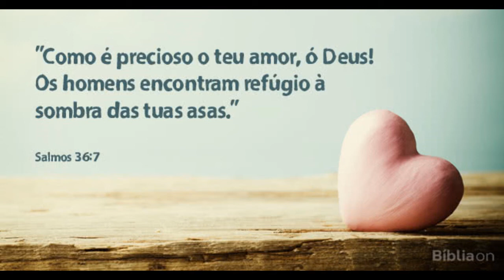O Espirito Santo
(Porque o fruto do Espírito está em toda a bondade, e justiça e verdade);
Efésios 5:9